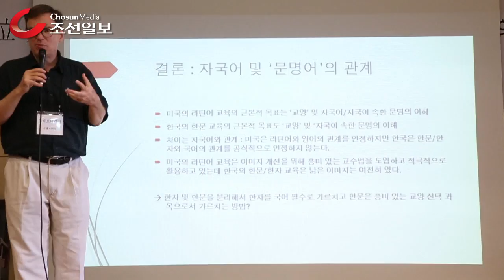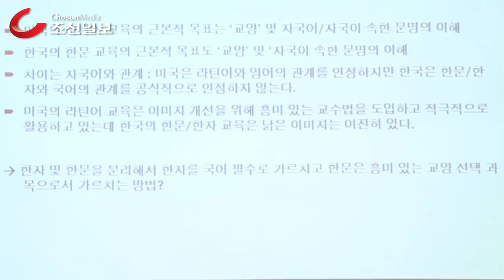외국인 학습자 눈으로 본 한자교육 "한국어 공부해 보니 한자는 필수"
마이크를 잡고 열변을 토하는 유럽인 여성은 경희대 국어국문학과 박사 과정을 수료한 아그네스카 상보르스카(Agnieszka Szamborska)씨였다. 폴란드인인 그녀는 지난 28일 한국어문회(이사장 김훈)가 주최한 학술강연회 ‘한자문맹(漢字文盲)이 낳은 우리말과 글의 폐해(弊害)’에 참석해 ‘외국인 학습자 눈으로 본 한자교육의 이점(利點)’이란 주제로 강연을 했다. 그녀는 “외국인 한국어 학습자에게도 한자 교육은 필수적”이라고 강조했다. /성형주 기자